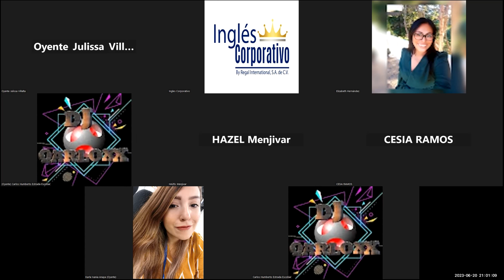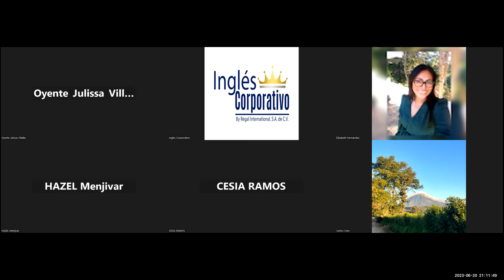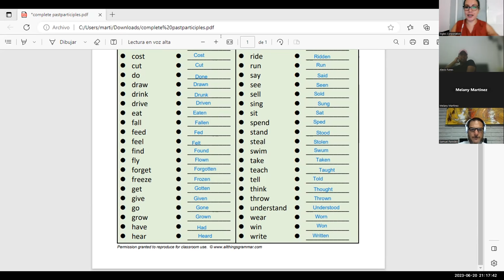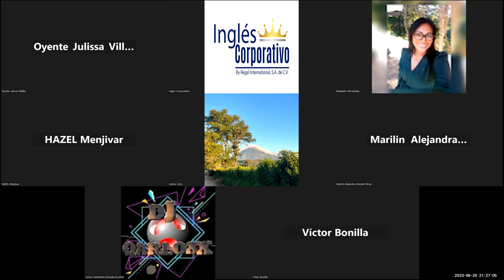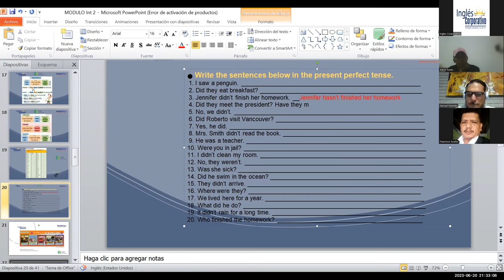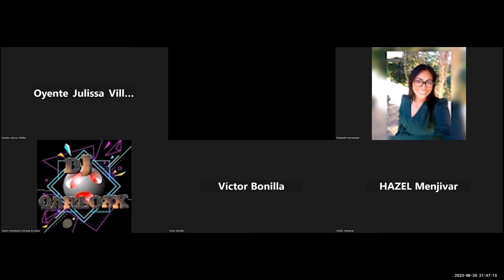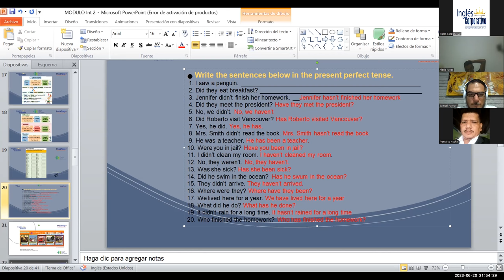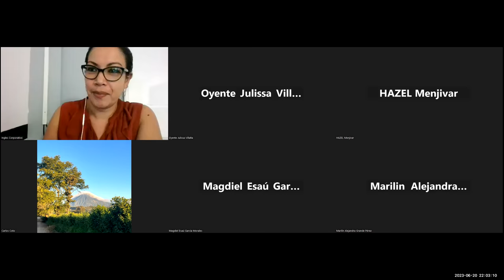Sesion -2-20-06-2023-29750-8048-0099/2023-Guerrero-How to use the present perfect Part 2